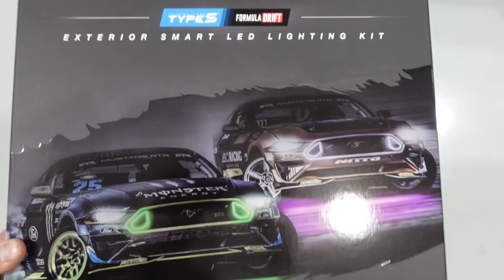Rebuilding + driving the cursed S15…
STOKED TO DRIVE THIS THING AGAIN!